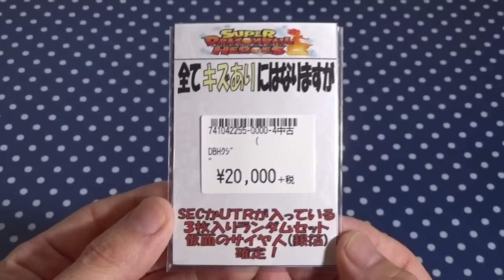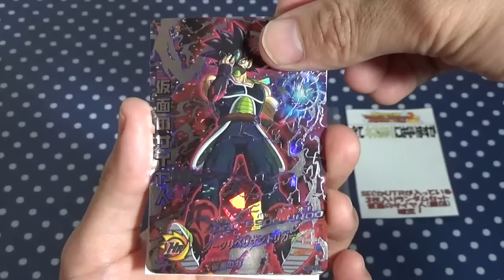【SDBH】何入ってる？20000円オリパ買ってみた結果ｗｗｗ【超ドラゴンボールヒーローズ】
ドラゴンボール超で大人気のカードゲーム！
今回はトレカの洞窟さんで20000円オリパを買ってみました！
結果は、、！！？(;'∀')

関連動画
超ドラゴンボールヒーローズふるいち200円オリパ買ってみた結果ｗｗ
【SDBH】東京八王子で星４出るまで300円ガチャ回した結果ｗｗｗ://youtu.be/gtSShKNEbpg
超ドラゴンボールヒーローズ新春運試しスペシャルくじ【カリントウさん】
【SDBH】路上販売のオリパ買ったら神引きキタ！！ｗ超ドラゴンボールヒーローズ
超ドラゴンボールヒーローズ6000円オリパ４個開封してみた結果ｗｗｗｗ
関連動画
超ドラゴンボールヒーローズのカード買ったら最大5000円割引スクラッチをもらえたンゴｗｗｗ
【SDBH】UR確定自販機売り切れにしてみた結果ｗｗｗ【超ドラゴンボールヒーローズ】
【SDBH】確定オリパトレードしてみた結果w目から汗ンゴwwwww【超ドラゴンボールヒーローズ】
【SDBH】 〇万円？550枚スーパーレア売りにいった結果wwwww【スーパードラゴンボールヒーローズ】
ＣI下手な俺が合体ザマスに挑んで卑怯な手で倒すまでの話【超ドラゴンボールヒーローズ】
超ドラゴンボールヒーローズ！1万円勝負運試しパック‼【ガチャの旅５】
【SDBH】宇宙最恐クジ買ってみた結果ｗｗｗ後編【ドラゴンボールヒーローズ】

【SDBH】★４出やすいと噂のエンターキングさんはしご回りしてみた結果ｗｗｗ【超ドラゴンボールヒーローズ】